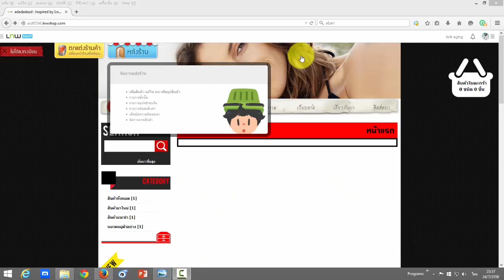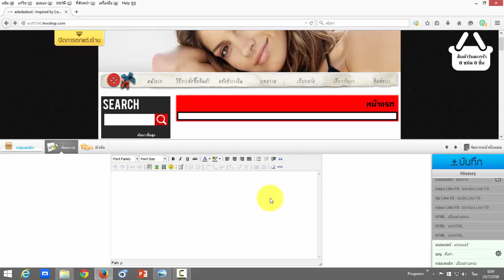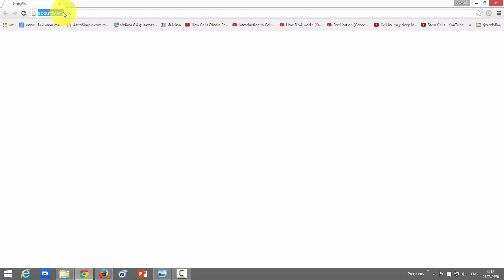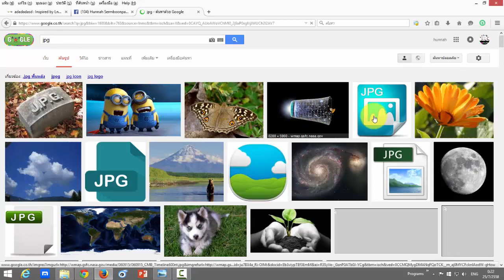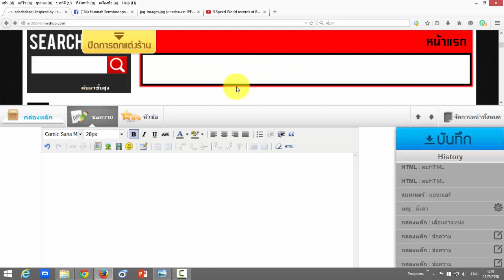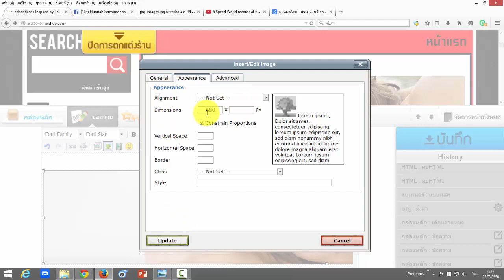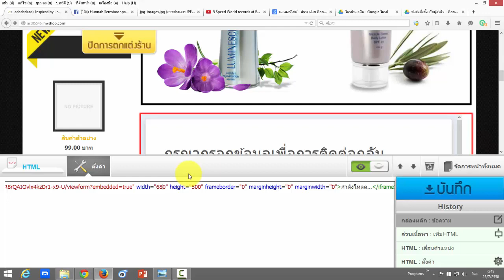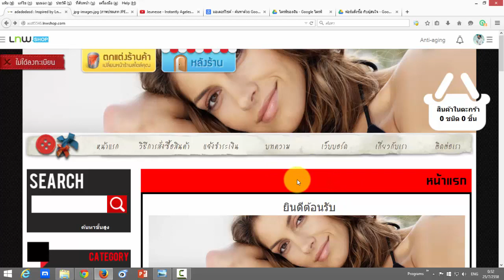tool เทพ By โค้ชหนึ่ง